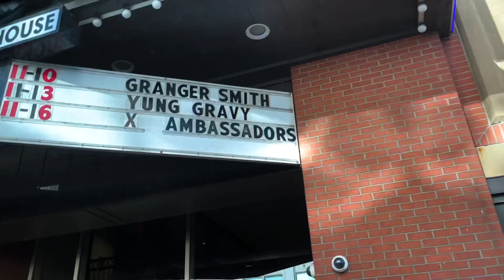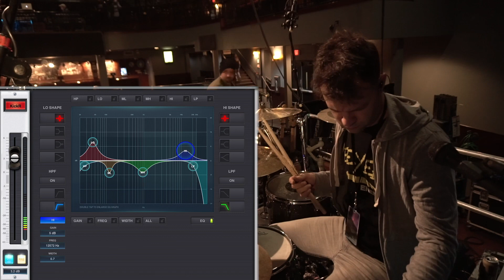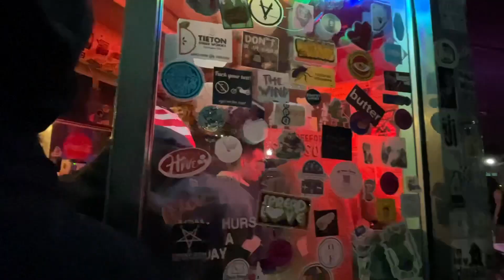What’s It Like To Tour For A Living?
DrumLife Dusty Saxton Tour Vlog
New Drum Mics, How to mix in-ears on an iPad
Granger Smith Country Things Tour
November 2021

DrumLife Country Things Tour Part 1
0:00 Grand Rapids
1:41 Bristol Motor Speedway
3:46 Denver
5:04 Salt Lake City
8:10 Spokane
9:58 Questions from Instagram
13:03 Band goes to the Audiologist (Knoxville)
13:51 Boise
15:03 Goodbye from Reno

drumlife Dusty Saxton DrumLife Tour Vlog